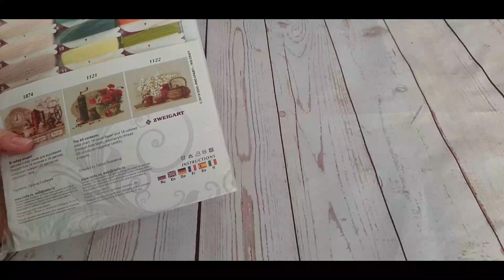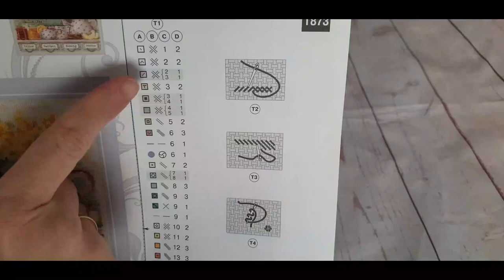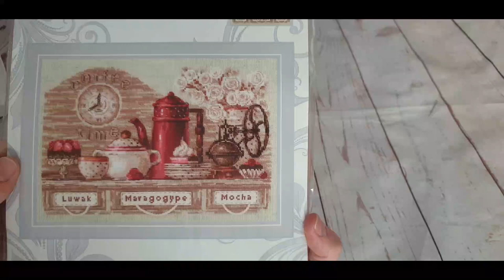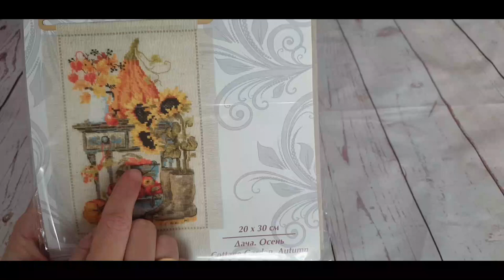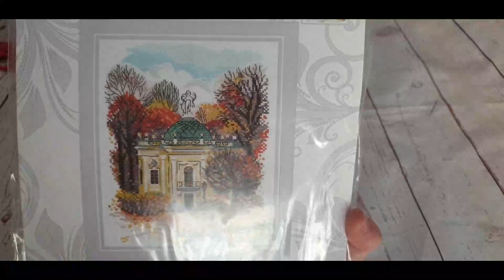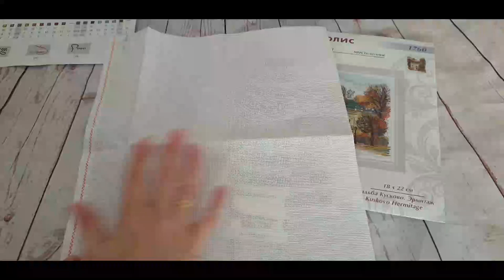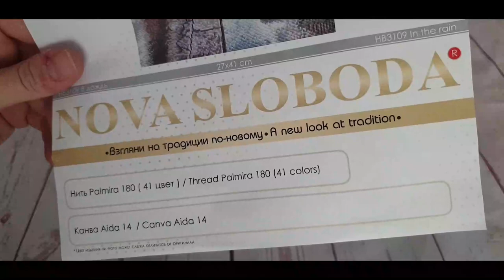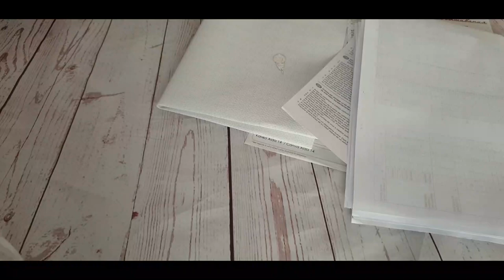🛍🧵✂ " Nuevas compritas con sorpresa en Mybobbin.com "✂🧵🛍